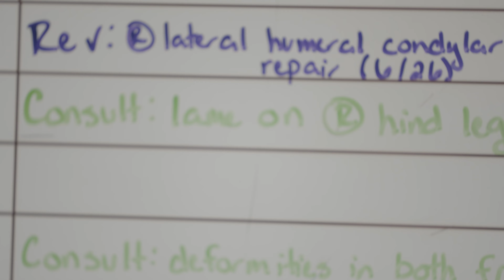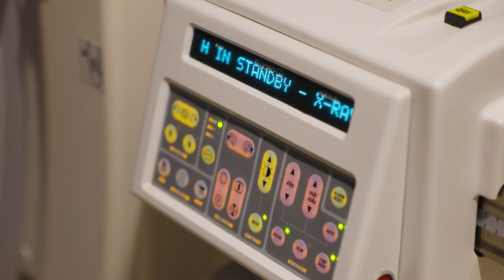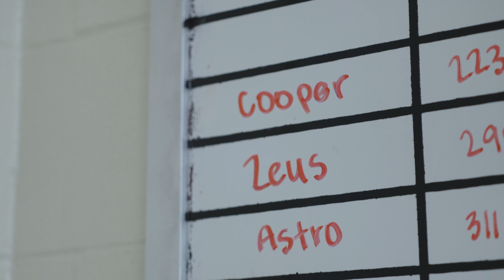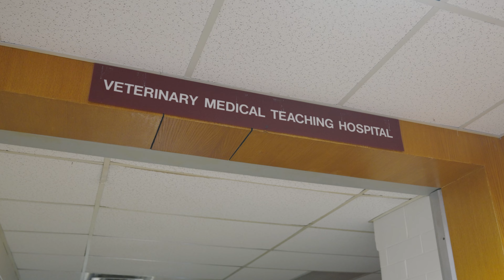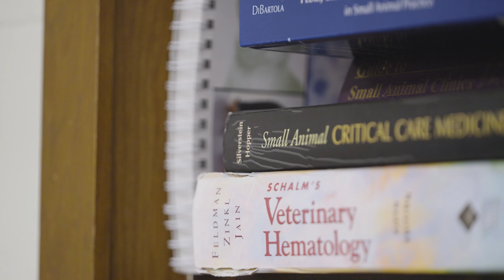Growth of Veterinary Medicine at Texas A&M | Texas A&M Today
With a new hospital on the way, we dive into the growth of the Texas A&M School of Veterinary Medicine and Biomedical Sciences as well as its impacts on the community, as featured on Season 2, Episode 3 of Texas A&M Today.

This program and channel are made possible by viewers like you. Thank you!